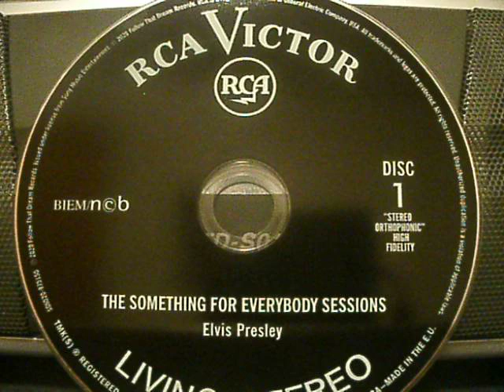ELVIS--JUDY-- TAKES 5-8